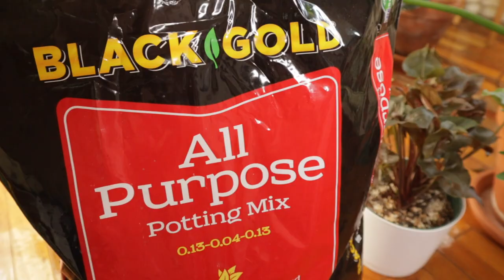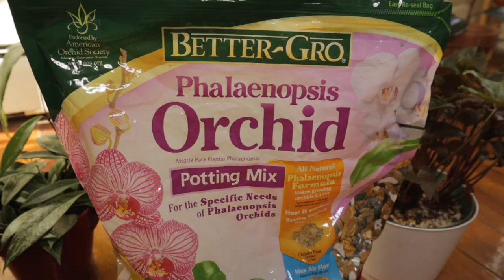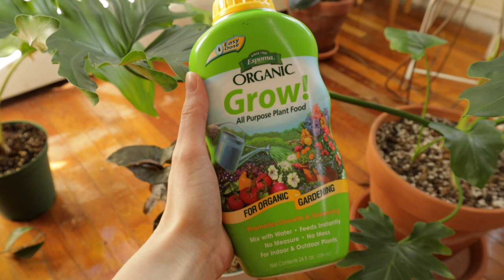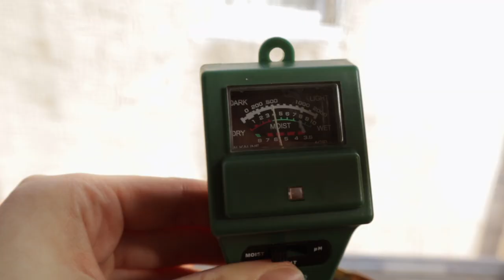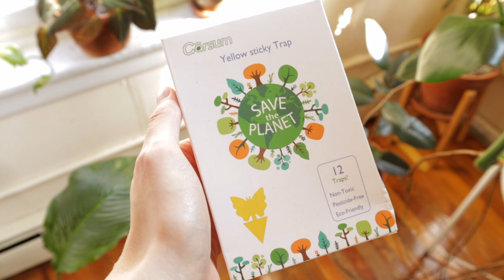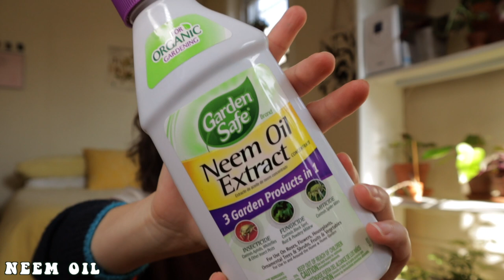ESSENTIAL HOUSEPLANT SUPPLIES | pest control, fertilizer, and more! | plant products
all the plant products i think houseplant beginners should get within their first year of indoor gardening! *in my opinion* links to the supplies in the order mentioned ⤵️

🌿 organic potting soil
🌿 organic perlite
🌿 orchid mix
🌿 all purpose fertilizer
🌿 orchid fertilizer
🌿 succulent/cacti fertilizer
🌿 moisture meter
🌿 sticky traps
🌿 neem oil concentrate
🌿 bonide eight
🌿 spaghnum moss

🌿 THE MUSIC 🌿
onion - lukerembo

💚 Kat